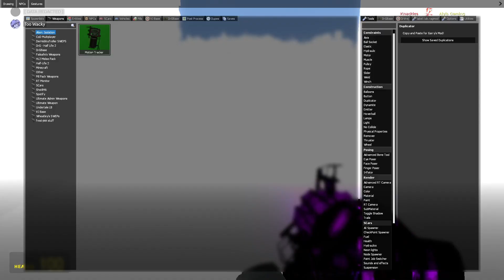Tinky's Gmod Antics Ep.11 | Rouge and Sans Get Abused By Invisible Nextbots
hehehehehehehhehehehhehehhe they keep getting abused by nextbots for the funny lmaoooooooo

Collab by @ShapeShifterLUA